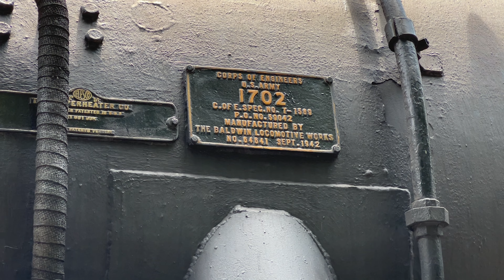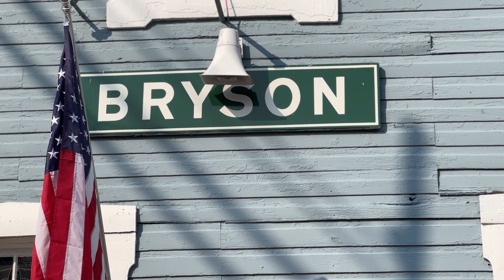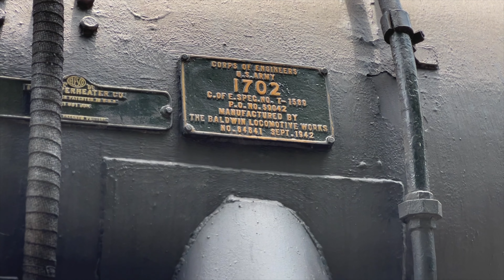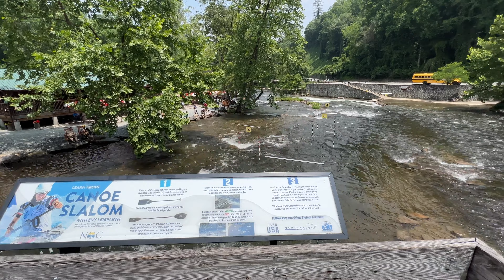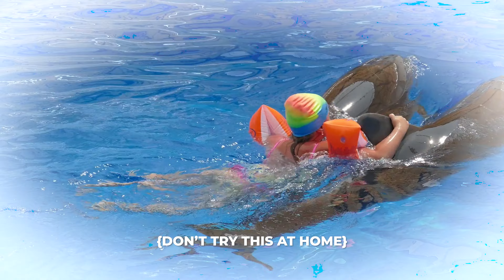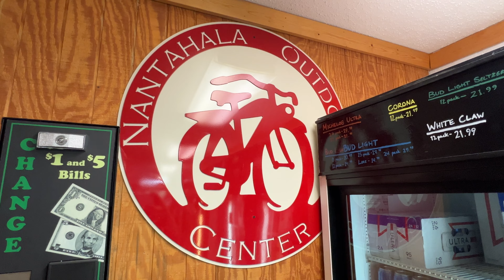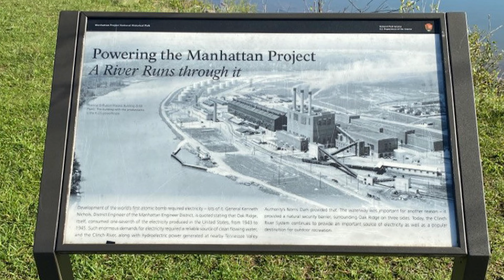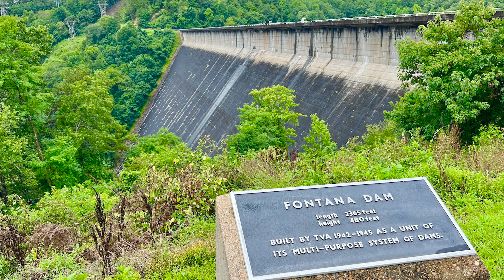An UNDERWATER GHOST TOWN?! Great Smoky Mountains Railroad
Oh, it's creepy all right. There's actually 4 towns that were intentionally flooded and buried at the bottom of North Carolina's largest lake. And the Great Smoky Mountains Railroad will take you right over the top of them. It's the Nantahala Gorge Excursion to be more specific, and it's a passenger train based out of Bryson City, NC. My Dad and I enjoyed this adventure not too long ago, and thought we would share it with you. All aboard!

I explore, review and rate bike trails on this channel...and hopefully find a little joy in the journey.